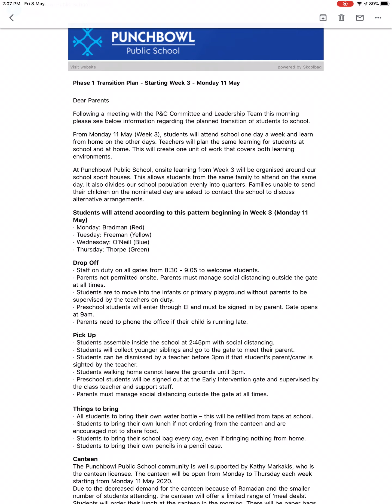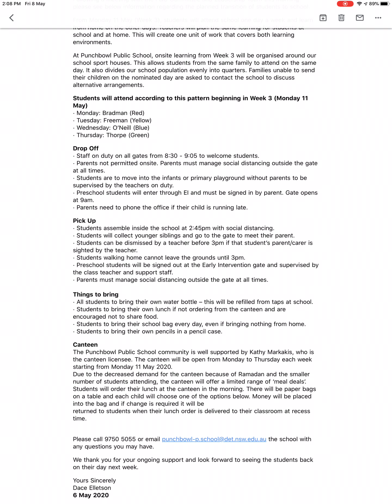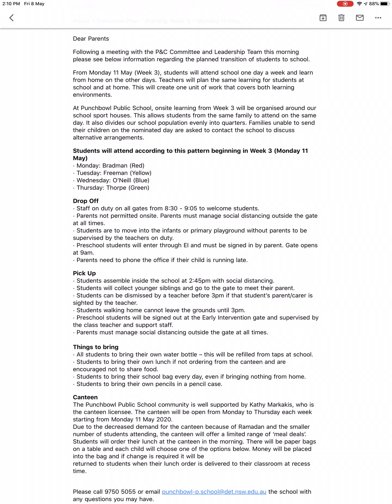Return to school Phase 1 11 May - Bengali